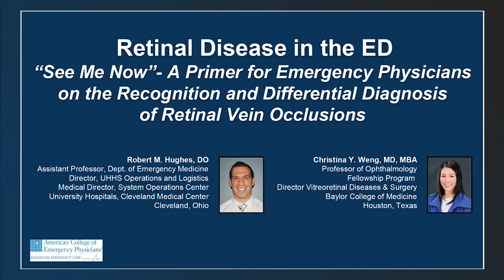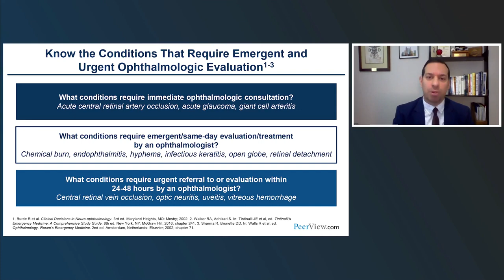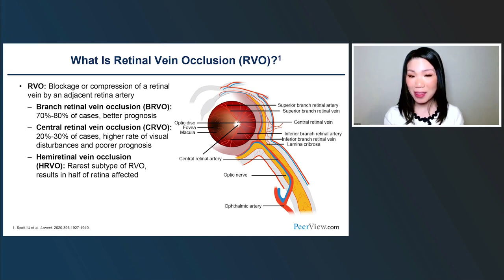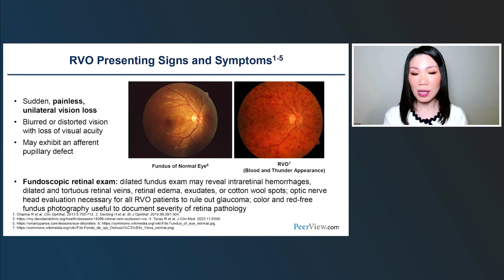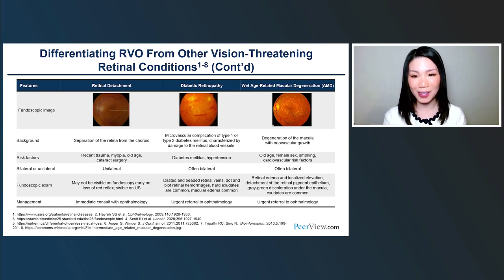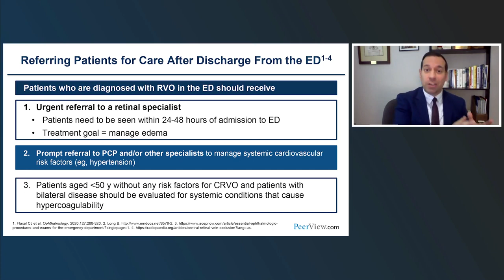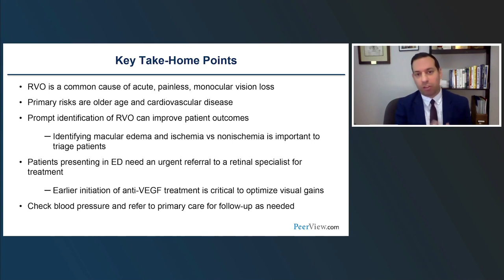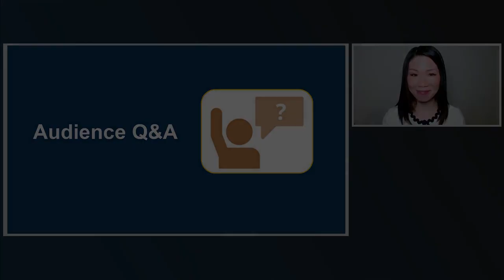Retinal Disease in the ED A Primer for Emergency Physicians on the Diagnosis of RVO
For the full presentation, downloadable Practice Aids, slides, and complete CME information, and to apply for credit, please visit us at PeerView.com/FHQ865. CME credit will be available until December 15, 2024.

Retinal Disease in the ED: “See Me Now”- A Primer for Emergency Physicians on the Recognition and Differential Diagnosis of Retinal Vein Occlusions

This activity has been planned and implemented in accordance with the accreditation requirements and policies of the Accreditation Council for Continuing Medical Education (ACCME) through the joint providership of the American College of Emergency Physicians and PVI, PeerView Institute for Medical Education. The American College of Emergency Physicians is accredited by the ACCME to provide continuing medical education for physicians.

This activity is developed in collaboration with our educational partner, PVI, PeerView Institute for Medical Education.

Support
This activity is supported by an independent medical education grant from Regeneron Pharmaceuticals, Inc.

Consultant and/or Advisor for Alcon; Allergan/AbbVie Inc.; Alimera Sciences; Apellis Pharmaceuticals; Dutch Ophthalmic Research Center (DORC); EyePoint Pharmaceuticals, Inc.; Genentech, Inc.; IVERIC bio, Inc.; Novartis Pharmaceuticals Corporation; Regeneron Pharmaceuticals Inc.; and REGENXBIO.
Grant/Research Support from AGTC; Alimera Sciences; and DRCR Retina Network.
Other Financial or Material Support in the form of royalties from Springer Publishers.